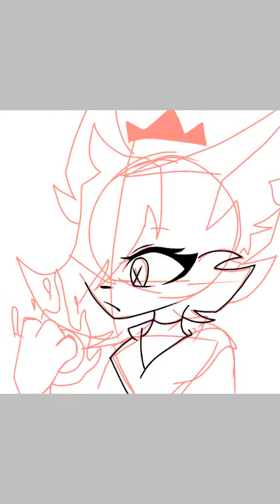First Speedpaint project (read desc. for backstory)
This is my OC, Nightjar.

Things that I used:
-Finger
-Heart and some motivations

Time: 3 hours long (cuz I never Speedpaint- ing before duh)

She's a girl. She's a lost living spirit that still curious about life. She can be seen by anyone. She have a shadow life partner that only Nightjar can see, his name is Shade. He can transform into that orb thing that Nightjar's holding. He's a shadow spirit. Both that are undead.

Nightjar's death is when she was 13. She accidentally goes into a human world because her curiosity. She is still innocent, so she ask the humans to be her friends. The humans filled with fear, so that all screamed out loud and called the animal hunters. Nightjar doesn't know what is happening here, but she know that she's in a big danger. She ran through the woods while the hunters are hunting her with their guns. Many shots Nightjar got, she's slowly losing her life, slowly. She's trapped on the bottom of the edge, and falls because the last bullet gets through her heart and died. Then she remains as a spirit, lost living spirit that wants to take a revenge from the humans.

Note: She hates human a lot.